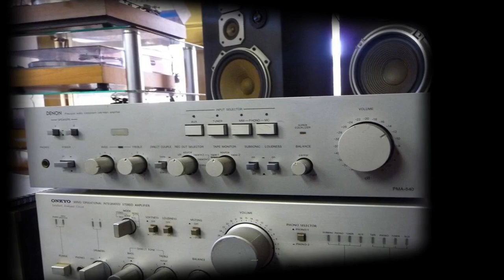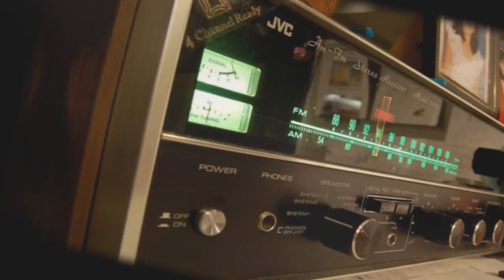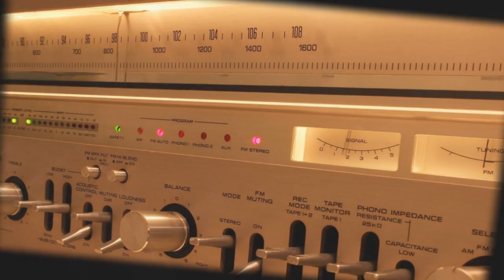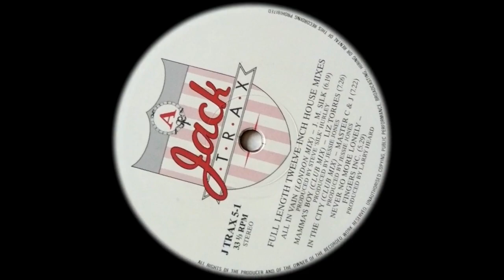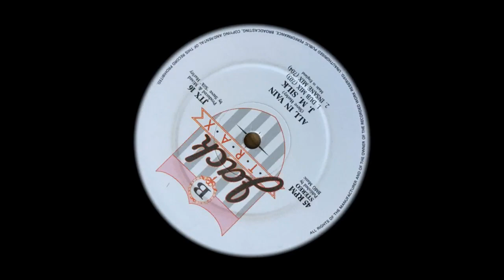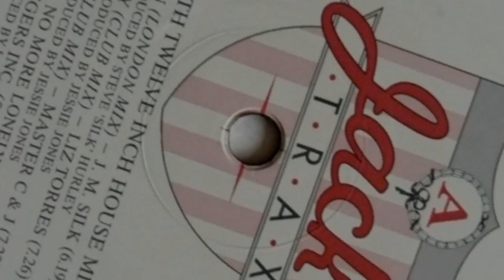JM SILK - All In Vain (1988')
Como DJ, Steve Hurley era conhecido por volta de 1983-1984 como Steve "Silk" Hurley. Iniciando sua carreira de produtor, ele pensou em mudar seu nome para o pseudônimo Jackmaster Silk, no estilo Chicago House.